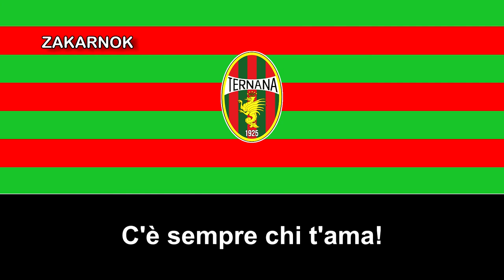Himno del Ternana Calcio (Inno Ternana Calcio)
El Ternana Calcio es un club de fútbol italiano de la ciudad de Terni, en Umbría. Fue fundado en 1925 y posteriormente refundado varias ocasiones, siendo su última refundación en 1993 como Associazione Sportiva Ternana Calcio. Ha disputado varias temporadas en la Serie B, segunda categoría del fútbol italiano, pero también llegó a disputar algunas temporadas en la máxima categoría del fútbol italiano, la Serie A.

El club como mencioné antes, fue fundado en 1925 de la unión de los equipos preexistentes en la ciudad de Terni, con el nombre de Unione Sportiva Terni.